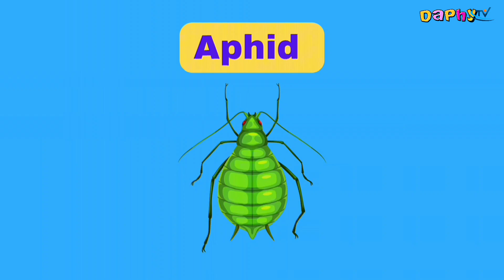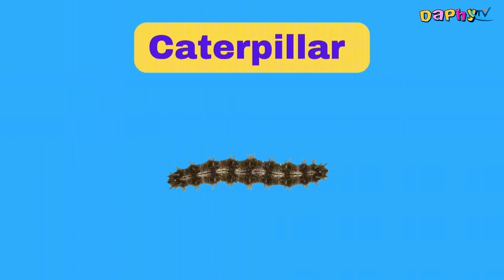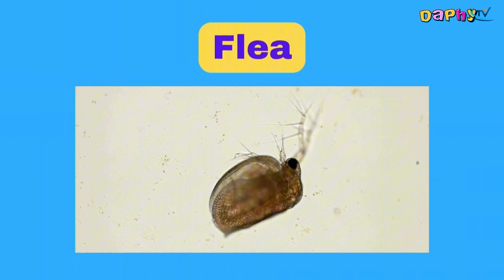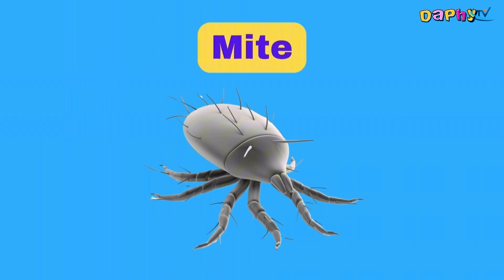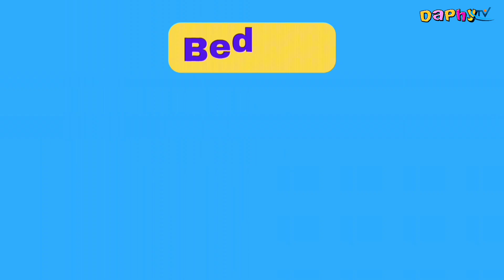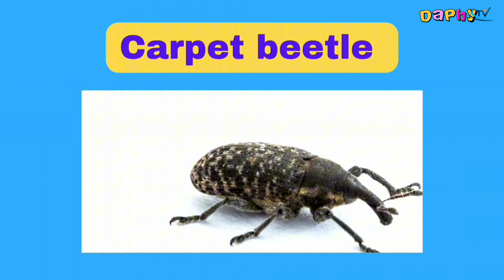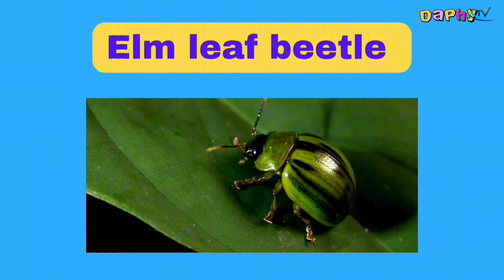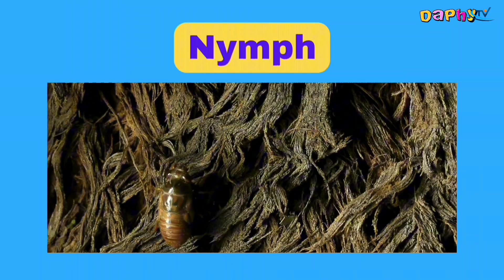Insects Names for Kids in English | Learn Insect Names for Children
Engage your child with exciting video on insects names with pictures.

Enhance your Learning English with this educational video on insects. This video is perfect for kids, teachers, and beginners.

Key Highlists:
Learn and practice 50 insects names in English